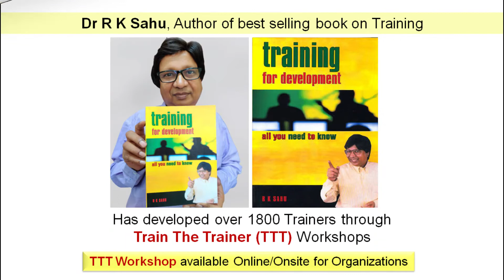Enjoy Train The Trainer (9/10) Trainer Becomes Training